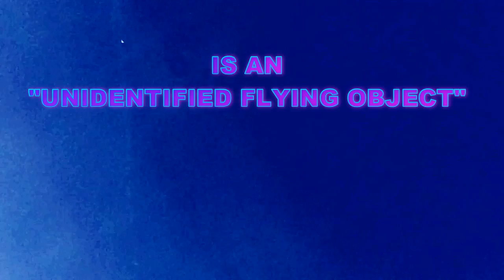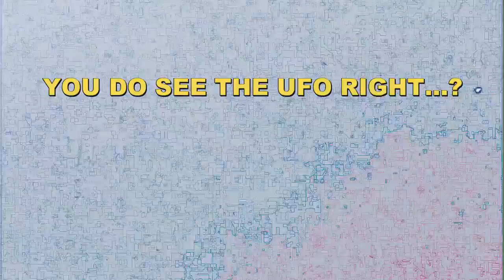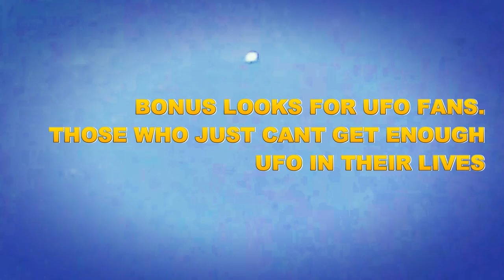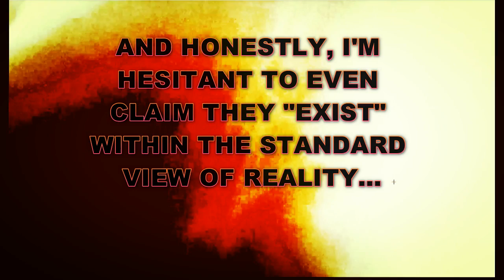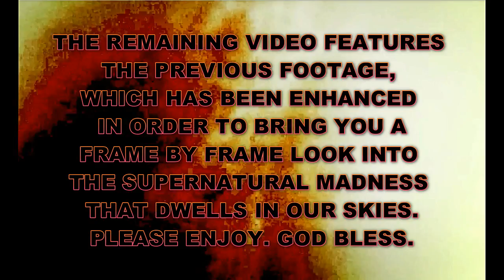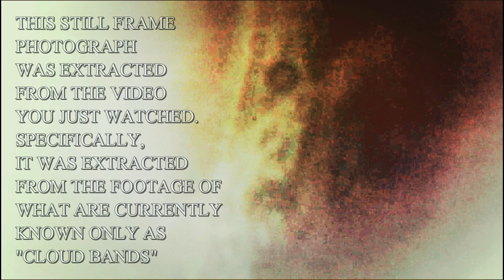Commentary for "UFO IN A CHEMTRAIL" VIDEO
Audio Commentary For my previous UFO IN A CHEMTRAIL / NEW SKY PHENOMENA VIDEO.

IN THIS COMMENTARY, I point out a few things that are easily glanced over.
I provide context to the footage you are viewing.
And I do my best, to try to explain what "IT" is, and what we are actually seeing I capture "IT" on video.

ALSO, PLEASE SEE THE THUMBNAIL FOR THIIS VIDEO FOR A CLEAR IMAGE OF WHAT TYPE OF ENTITY IS TARGETING ME